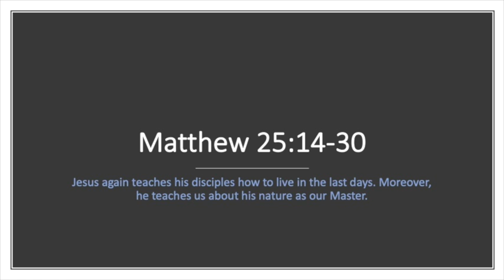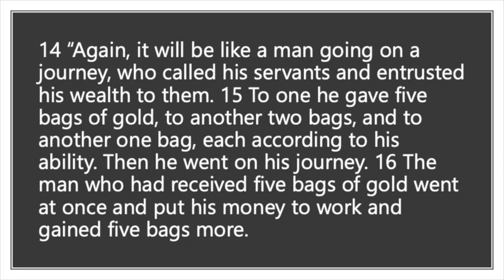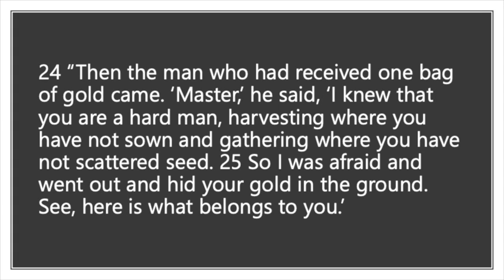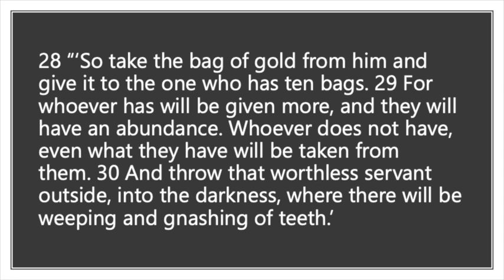Tomorrowland #4: The Good Master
They couldn’t wait. Ever since the Master had entrusted them with their bags of gold, their talents, they had been investing it As soon as their master left on his journey, they got to work. They couldn’t wait to do something with that which had been entrusted to them. They had been working hard. They had been working wisely. They had been working diligently.  And so those two servants couldn’t wait. They had something to show their Master. They had done something and they couldn’t wait to show him. They were waiting on pins and needles, excited for his return, so that they could run up to him and say, “Look! Look at what we did with what you gave us!” They couldn’t wait for his return so they could bring their prizes to him.

Is that how you feel as you wait for Jesus? He has entrusted much to you. As you wait for him are you doing something with what he has entrusted to you? Are you excited, perhaps like a pre-schooler is, to show him what you’ve done while he was gone? “Look! Look what I’ve done!” Are you excited for his return to show him what you’ve done?

This weekend we’re looking at Matthew 25:14-30. It is traditionally called the parable of the talents. And I can’t wait to open up this parable to you. I can’t wait to show you the good Master so that you are excited to greet him, so that you can’t wait bring the fruits of your labors to show him. “Look! Look what I’ve done!”